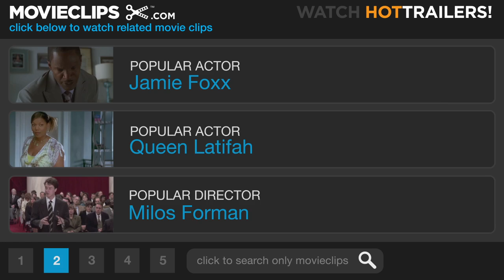Kenny Chesney: Summer in 3D #7 Movie CLIP - Don't Happen Twice (2010) HD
CLIP DESCRIPTION:
Kenny Chesney thanks his fans with outstretched arms and a frosty beverage.

FILM DESCRIPTION:
Kenny Chesney, the biggest ticket-seller of this century in any musical genre, has wrapped his latest concert tour, the Sun City Carnival. This spring, Sony Pictures Releasing's special programming division, The Hot Ticket, will take audiences for another ride. For a limited engagement beginning in April 2010 in movie theatres nationwide, Kenny Chesney: Summer in 3D, will give fans the chance to live the fun, the friends, the songs and the moments that make Kenny Chesney the must-see concert experience to kickoff the summer season.

CREDITS:
TM & © Sony (2010)
Cast: Kenny Chesney
Director: Joe Thomas
Producers: Kenny Chesney, Christine Davies, Clint Higham, Ted Kenney, Don Maggi, Dale Morris, Susan Nadler, Kim Reed, Evelyn Shriver, Shaun Silva, Joe Thomas
Screenwriter: Holly Gleason